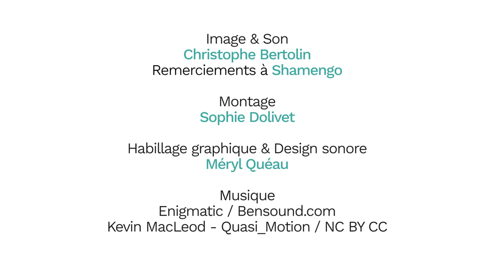Data center en Île-de-France : le projet Trigeny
Lors du mardi de l'ARENE autour de l'innovation au cœur des transformations des territoires, organisé en partenariat avec Shamengo le 14 juin 2016, l'ARENE a interrogé Daniel Lhéritier de GrDF sur l'enjeu énergétique des Datacenters en Île-de-France et le projet innovant Trigeny.

Un grand merci à Shamengo : le radiateur numérique de Paul Benoît à Montrouge
Pour en savoir plus :